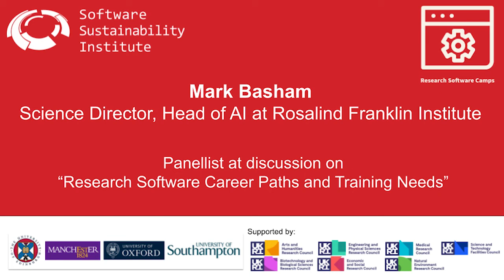Research Software Camp panellist Mark Basham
Mark Basham, Science Director, Head of AI at Rosalind Franklin Institute, will be taking part in our panel discussion on Research software career paths and training needs at our Research Software Camp: Next Steps in Coding.